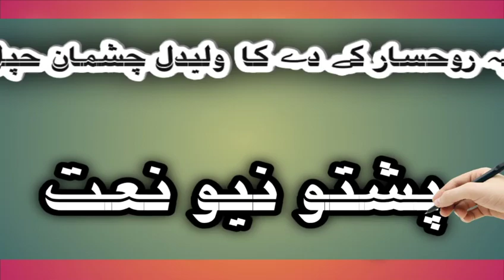pashto naat pashto new naat pashto naat sharif pashto naat 2021 pashto old naat naat